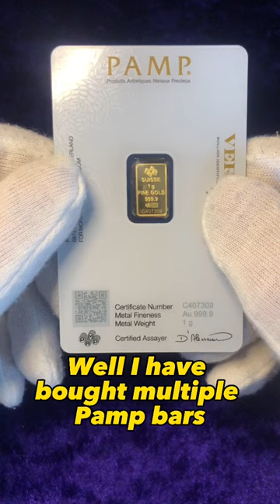I will never buy Pamp Gold again 😱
Why I have stopped buying Pamp Bullion!

Watch in Full 4k definition for maximum quality!

Please leave your thoughts and questions below.